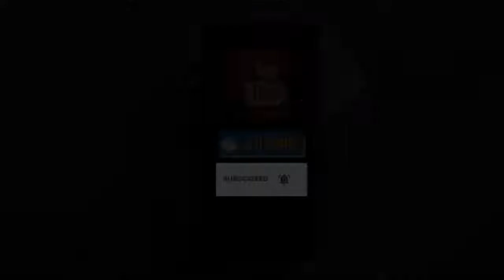पंजाब को एमएसपी कमेटी से बाहर क्यों रखा गया? - राज्यसभा सांसद राघव चड्ढा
आम आदमी पार्टी(आप) के वरिष्ठ नेता और राज्यसभा सांसद राघव चड्ढा ने मंगलवार को एमएसपी पर केंद्र सरकार द्वारा बनाई गई कमेटी से पंजाब सरकार के प्रतिनिधियों को बाहर करने के केंद्र की भाजपा सरकार के फैसले पर कड़ी आपत्ति जताई है।

राघव चड्ढा ने मंगलवार को जारी एक बयान में कहा कि कमेटी से पंजाब को बाहर करना न केवल अनुचित है, बल्कि संघवाद के सिद्धांतों का भी उल्लंघन है।  उन्होंने कहा कि यह अजीब है कि जिस राज्य ने कृषि कानूनों का विरोध करने का बीड़ा उठाया था और भाजपा सरकार को इस समिति के गठन के लिए मजबूर किया था, उसी राज्य को इससे बाहर कर दिया।